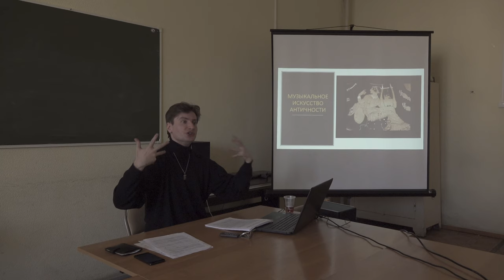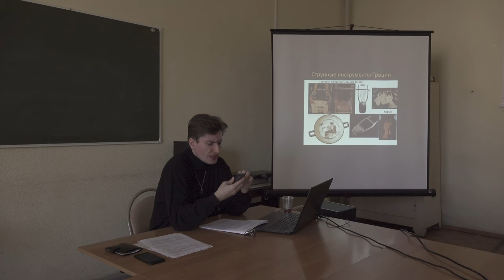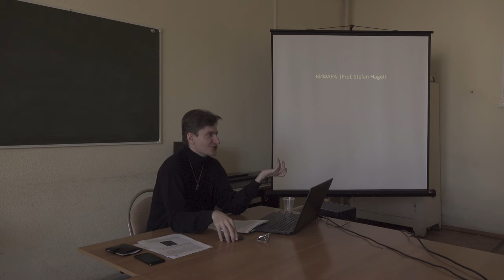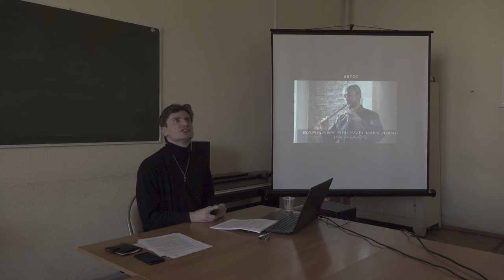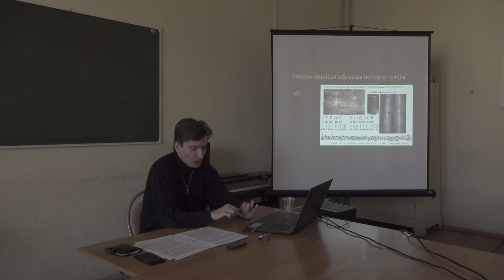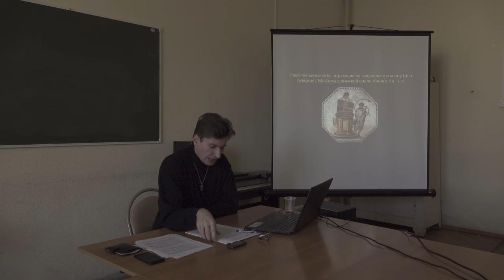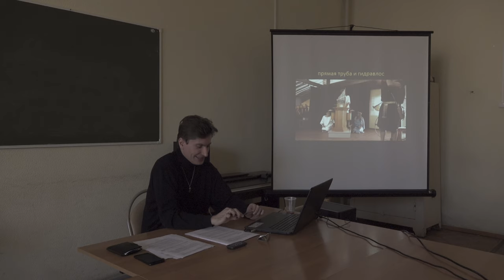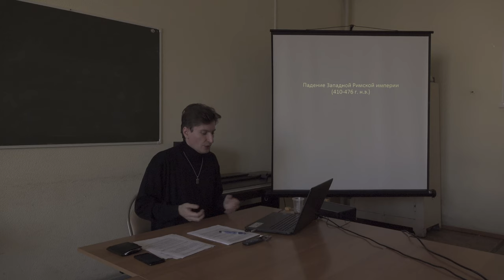Г. Зайцев 2 часть курса "История музыкальных инструментов и инструментальной музыки"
Г. Зайцев "История музыкальных инструментов и инструментальной музыки"  лекция 2.
Курс прочитан для Нижегородской Государственной Консерватории М.И. Глинки в 2018 году.